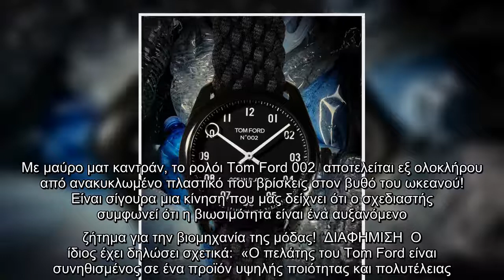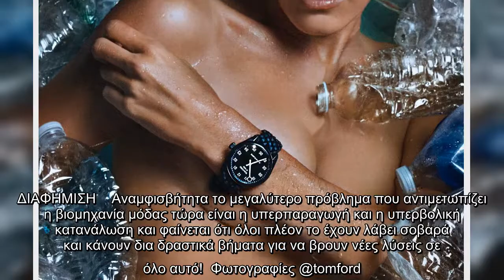Ο Τom Ford έκανε ακόμη και το πλαστικό να δείχνει είδος πολυτελείας!